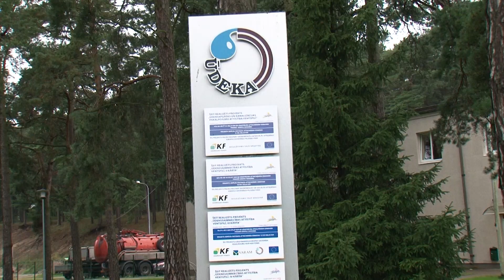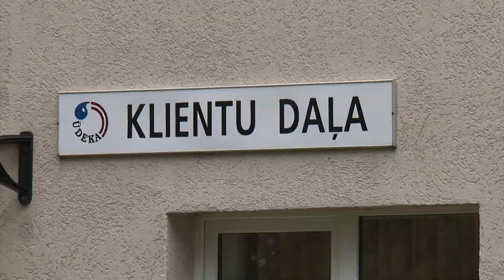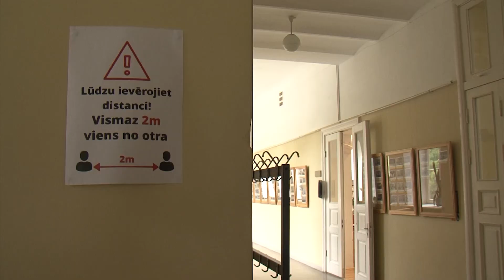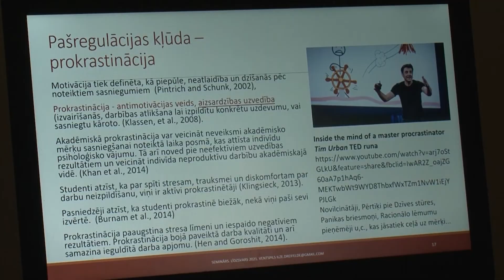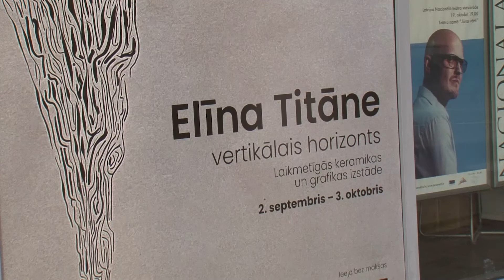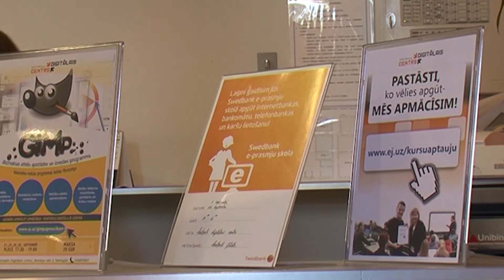Взгляд из Вентспилса 03.09.2021